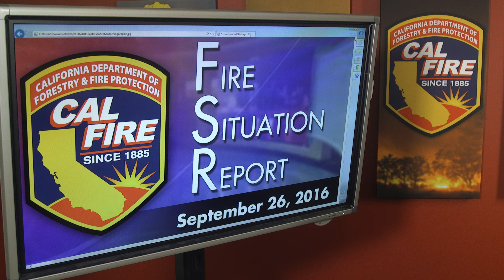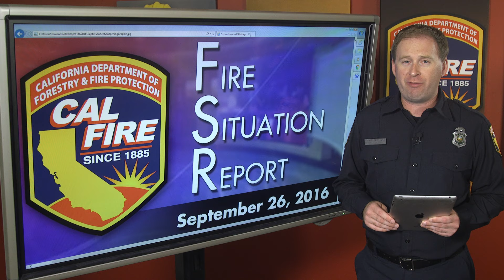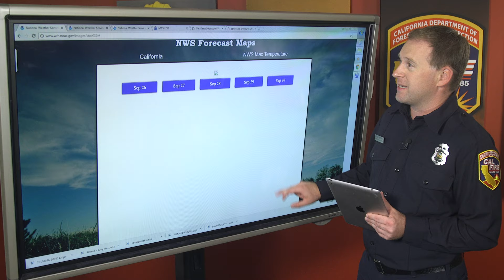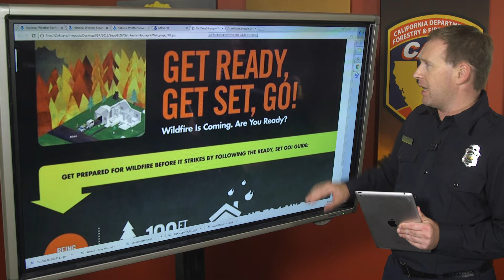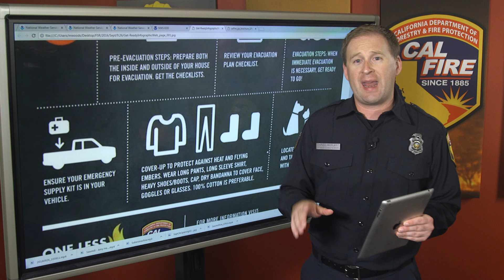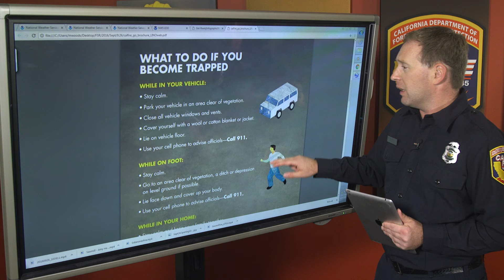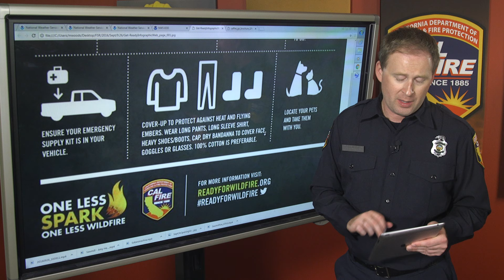September 26, 2016 - The Fire Situation Report